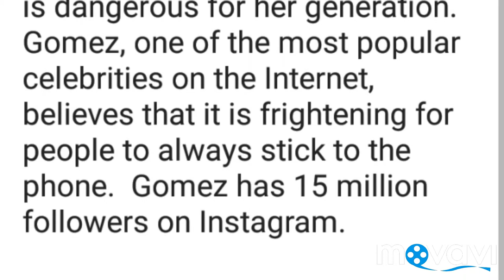In the Cannes 2019, Selena Gomez said about the social media ...